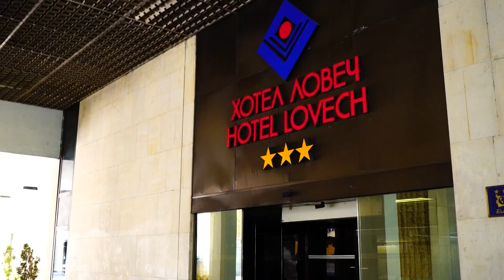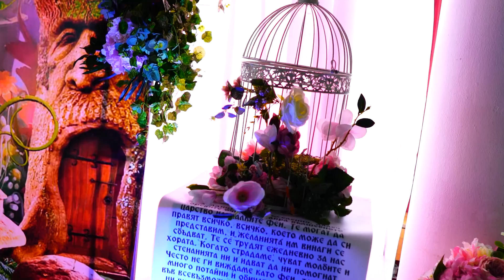Селен и Ферджай клип /2021/